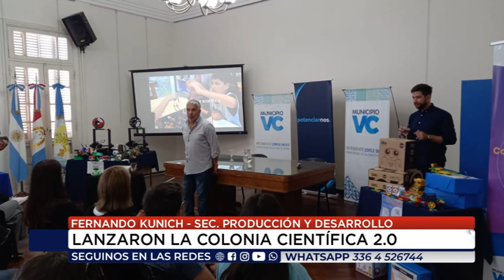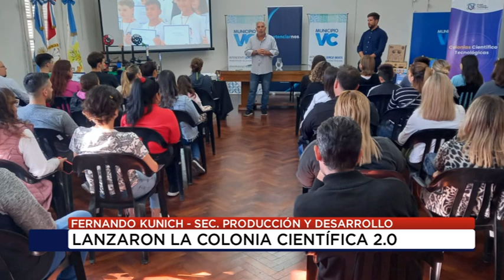27 04 23 FERNANDO KUNICH SEC PRODUCCIÓN Y DESARROLLO LANZARON LA COLONIA CIENTÍFICA 2 0